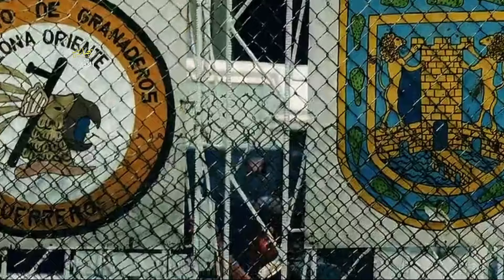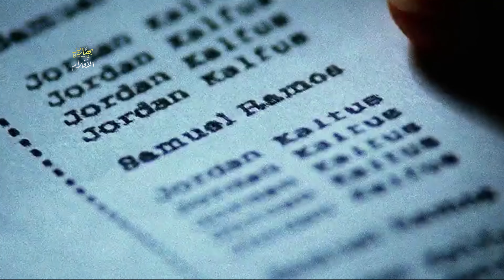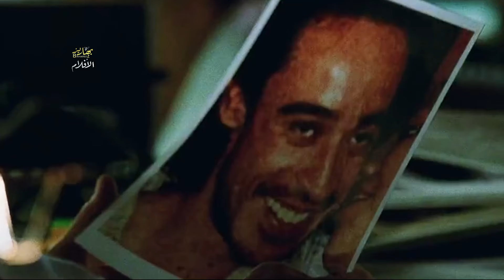حارس شخصي بيقرر الانتقام من كل اللى قـ/تلوا الطفلة المكلف بحراستها بطريقتة الخاصه ملخص فيلم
اسم الفيلم Man on Fire
ملخص افلام
ملخص فيلم
ملخصات افلام
ملخص فلم
ملخص الافلام
تلخيص افلام
مراجعة فيلم
ملخص أفلام
افلام ملخصة
ملخص افلام كورية
مسلسل كوري
مسلسلات كورية
افلام كورية
فيلم كورى
HD FILM
رعب
افلام رعب
افلام خيال علمى
خيال علمى